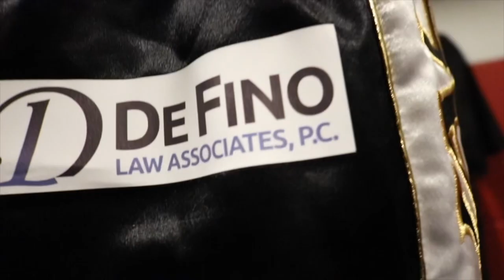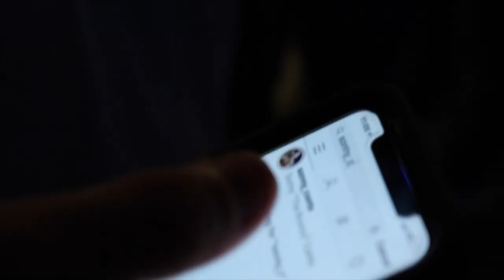THE SONNY CONTO VLOG #002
Follow sonny Conto into his 4th win